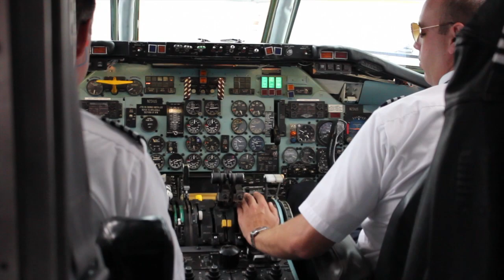2013 Senior Sports Video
Duquesne University Athletics 2013 Senior Athletes Video Compilation Video.